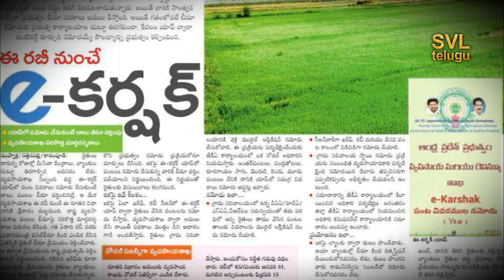AP Government e-crop Process | Make e-crop System in AP State Foolproof | Ys Jagan e-crop System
Chief Minister YS Jagan Mohan Reddy has directed the Agriculture Department to make foolproof arrangements for e-cropping of crops to be cultivated in the Kharif season. Addressing a review meeting on agriculture and allied sectors on Monday, the Chief Minister said every crop of the farmer cultivated in Kharif should be covered under the e-crop system. Based on the e-crop data, farmers can be compensated for crop loss due to natural calamities and other factors. Directing the officials to strengthen the e-crop system, he said the digital receipt of e-crop should be directly sent to farmer’s cell phone so that he can question the authorities in case of any problem. An SOP should be prepared in this regard.

The joint responsibility of e-crop process should be entrusted to the VRO, survey assistant and agriculture assistant and the master register with data of lands being cultivated in the village should be made available to them, he asserted.

uploading photographs should be done in e-cropping. It should be started from July 15 and completed by the end of August. Social audit should start in the first week of September and the lists should be displayed at village and ward secretariats for the benefit of farmers.Senior officials should review e-crop for every 15 days and mandal and district level officials should inspect the e-cropping process more frequently, he instructed.

Jagan asked the officials to ensure no involvement of millers in paddy procurement and it should be done through Rythu Bharosa Kendras only. The responsibility of paddy procurement and payment of money to farmers lies with the Civil Supplies Department.

After procurement, paddy should be weighed at another weigh bridge and receipt should be given to farmers so that they will get minimum support price for their produce. It is the responsibility of the government to procure the crop and ensure MSP to farmers for their produce, he averred.Jagan made it clear to the officials that they should become the voice of the voiceless farmers and ensure justice to them. The officials should own up responsibility of ensuring MSP to farmers for their agriculture produce, he added.

Agriculture Minister Kakani Govardhan Reddy, Civil Supplies Minister Karumuri Nageswara Rao, AP Agri Mission Vice-Chairman MVS Nagi Reddy, Chief Secretary Sameer Sharma, Agriculture Special Chief Secretary Poonam Malakondaiah, Agriculture Advisor Ambati Krishna Reddy, Marketing and Cooperation Principal Secretary Y Madhusudan Reddy, Civil Supplies Commissioner M Girija Shankar, Agriculture Special Commissioner C Hari Kiran, Finance Secretary KVV Satyanarayana and other officials attended the review meeting.